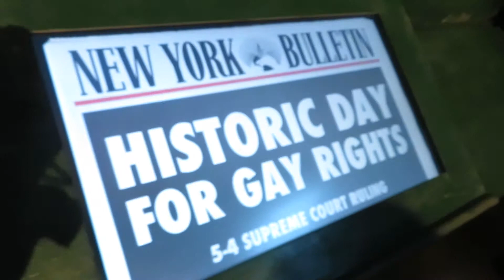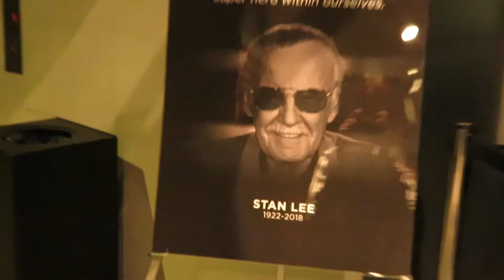Small Seattle Adventure + Marvel Museum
I went to a marvel museum in Seattle about a month ago. It was really cool walking around and seeing everything. This video is super small and simple but really interesting to go to.